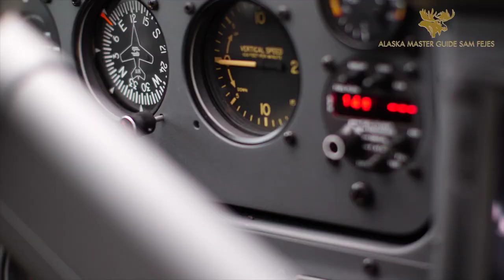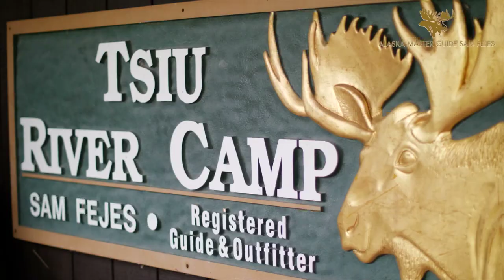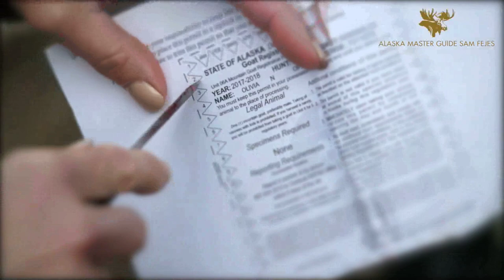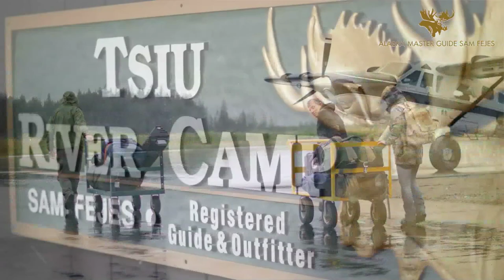Fejes Guide Service Promo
2018 Fejes Guide Service Promo